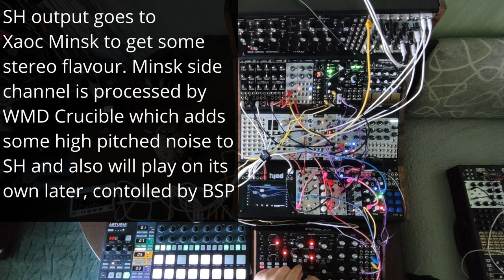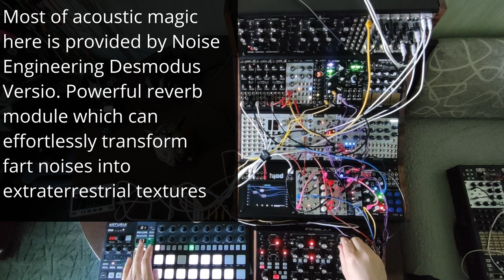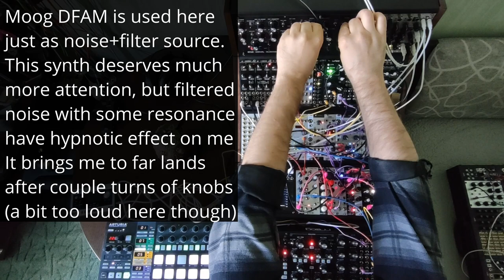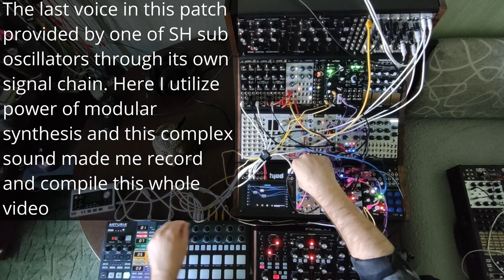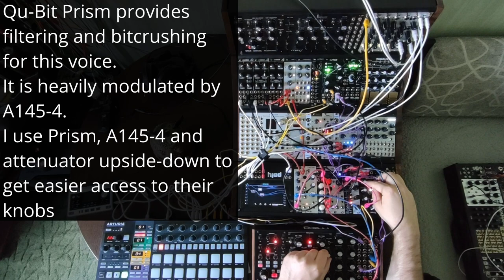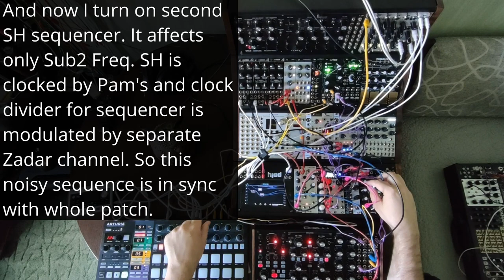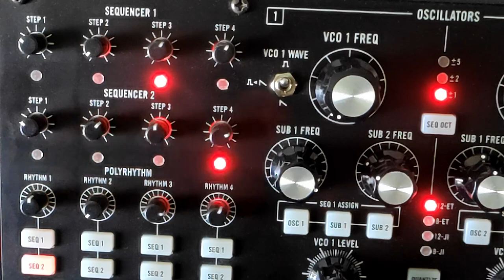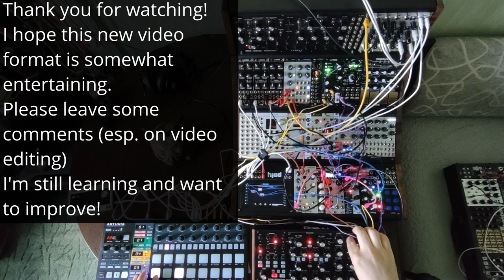Detailed Patch 1 | Edelweiss | Modular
Detailed Patch is my attempt to make series of videos about my modular progress, patches and ideas with text comments (and who knows, maybe voice in future).

Here I use:
Moog Subharmonicon
Moog DFAM
Arturia Beatstep Pro
Xaoc Zadar
Xaoc Minsk
Qu-Bit Prism
Qu-Bit Surface
Poly Effects Hector
ALM Pamela's New Workout
Doepfer A145-4
WMD Crucible
WMD Chimera
WMD Kraken
Noise Engineering Desmodus Versio
Joranalogue Orbit 3
Joranalogue Fold 6
Joranalogue Mix 3
Katoff Modular Mixer
Motovilo 3ATT
Motovilo 2VCA
Motovilo  zSUM